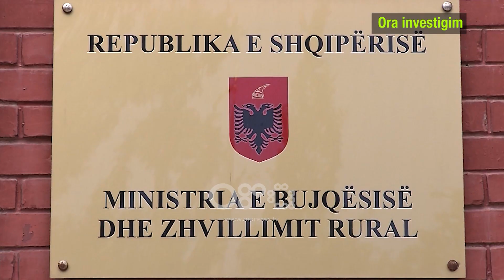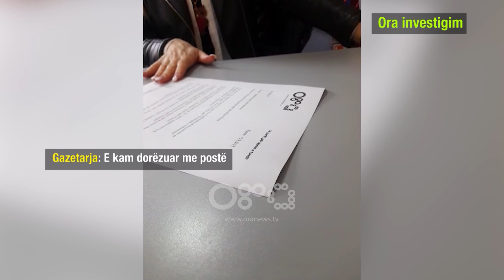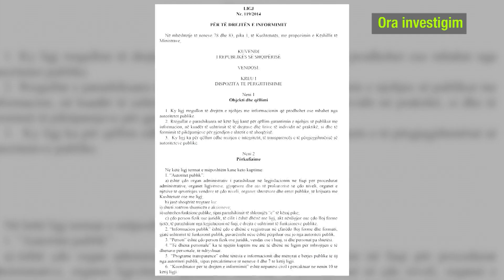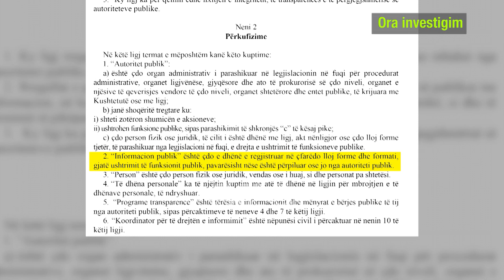Prodhimet e fermerëve në kanal, Ministria e Bujqësisë 100 mln lekë për publicitet, ‘zhduken’ fondet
Keqmenaxhimi i fondeve në institucione dhe ministri është një fenomen që duket se nuk ka të ndalur. Ministria e Bujqësisë dhe Zhvillimit Rural i ka ofruar subjektit ‘Le Spot Production’ vlerën 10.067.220 lekë për fushatë publicitare, për thirrjen e aplikimeve të IPARD.

Teksa fermerët janeë në kufijtë e mbijetesës për shkak të mungesës së subvencionimit por edhe sepse në shumë raste prodhimet e tyre përfundojnë në kanal, Ministria e Bujqësisë jep plot 100 milion lekë të vjetra për fushata publicitare.

 Tv Ora News iu drejtua Ministrisë së Bujqësisë me një shkresë ku iu kërkua informacion se si u shpenzuan këto fonde që u dhanë për publicitet, njëkohësisht kërkoi edhe një kopje e shërbimeve të kryera  nga ‘Le Spot Production’. Asnjë përgjigje nuk na u kthye nga kjo ministri edhe pse kaluan të gjitha afatet ligjore. Kur gazetarja e Tv Ora Neës kontakton me zyrën e informacionit merr këtë përgjigje:

"Është në proces të kthimit të një përgjigjeje. O të marrin sot pasdite ose nesër pëër një përgjigje. Është duke u bërë përgjigja kështu që pa merak."

Na u la afat  një ditë, por kaloi 1 muaj dhe përgjigjia se ku përfunduan 100 milion lekë nuk erdhi. Në këto kushte iu drejtuam përsëri këtij institucioni.

Gazetarja: Kam qënë këtu dhe para një jave, vij nga TV Ora News për këtë shkresë dhe nuk kam marrë ende një përgjigje nga ministria.

Zyra e informacionit: E ke numrin e  protokollit?

Gazetarja: E kam dërguar me postë,ka mbërritur ndoshta. Me ju kam folur herën e fundit

Zyra e informacionit: Besoj se këto ditë do të dali përgjigja, dhe do të vijë me postë

Gazetarja: Jo të dali nga personi kompetent. Është 10/03/2023, kanë kaluar të gjitha afatet ligjore. Pse unë nuk marr përgjigje për kërkesën time? Kështu më keni përcjellë dhe herën e kaluar, nuk e pranoj më këtë lloj komunikimi.

Zyra e informacionit: Përgjigjen e merr ose me anë të postës ose me e-mail.

Gazetarja: Nuk ka llogjikë kjo që po thua. Me e-mail nuk mund të marr përgjgije për diçka që e kam sjellë me postë sepse ju nuk e dini e-mailin tim. Në 1 prill duhet të kisha përgjigjen në dorë.

Zyra e informacionit: Tani unë po të them që përgjigja do të dali nesër ose pasnesër. të paktën këtë përgjigje më kanë kthyer këtë përgjigje po të kthej.